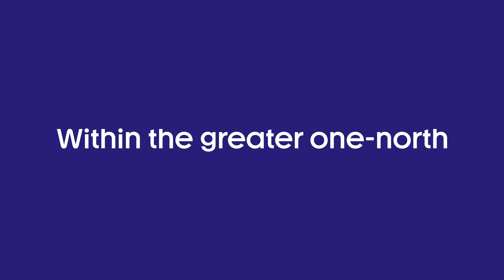Work, Live, and Play at Geneo: Singapore Science Park's Newest Life Sciences & Innovation Hub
𝐀𝐛𝐨𝐮𝐭 𝐆𝐞𝐧𝐞𝐨
Geneo, a new life sciences and innovation cluster, marks the latest phase in CapitaLand's multistage precinct rejuvenation of Singapore Science Park (SSP), one of Asia's most prestigious addresses for R&D and technology. Launched in 2023, Geneo adds ~1.95 million sq ft of gross floor area to SSP, building on the park's vibrant community of more than 350 multinational corporations, homegrown companies, start-ups and laboratories.

Comprising five state-of-the-art sustainable buildings with purpose-built Grade A business park workspaces, wet labs, and wet lab-ready spaces, Geneo also houses SSP's first lodging facility, Citadines Science Park Singapore, offering 250 apartments and facilities such as a cafe, an indoor gym, swimming pool, and more.

Geneo's five landmark buildings — 1, 1A, 1B, 5 and 7 Science Park Drive are seamlessly connected by a vibrant event plaza, providing 39,000 sq ft of retail and dining options spanning three levels. When Geneo is fully operational in 2025, SSP's population is expected to reach approximately 21,000, up from 12,000.

Ready for lease.